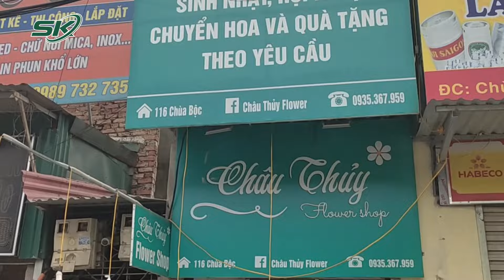Rác Thải Trên Dự Án Trị Giá 535 Tỷ Đồng Ở Hà Nội | SKĐS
SKĐS | Tình trạng phế liệu, rác thải chất đống cùng bụi bặm lâu ngày đã ảnh hưởng đến đời sống của nhiều hộ dân khu vực dự án đầu tư hoàn thiện nút giao Chùa Bộc - Thái Hà.